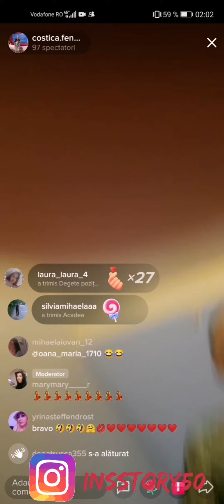🔥 Costică Fenomen Live pe TikTok !!! ( Partea I) 🔥